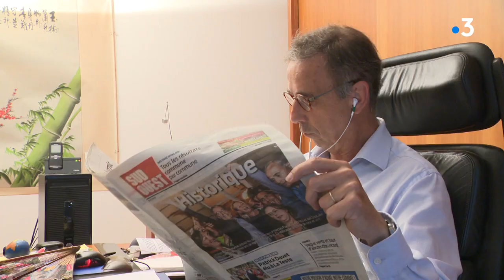Pierre Hurmic, au lendemain de sa victoire à la mairie de Bordeaux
Pierre Hurmic fait tomber un bastion, tenu par la droite et le centre depuis 73 ans. L'aboutissement de son engagement dès 1990, avec Génération Écologie. La vague verte lui aura donc permis de s'imposer après 4 tentatives.
Reportage : Elise Galand et Didier Bonnet